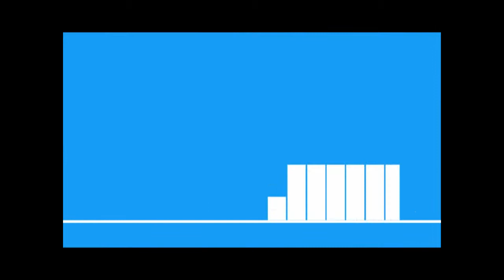Musikology EP.36 สอนกีต้าร์ โดย อ. ปราชญ์ อรุณรังษี Part 2/3